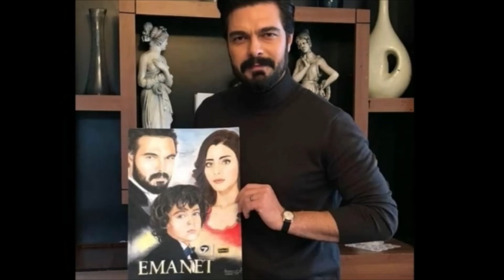Emanet Momentos felices de Halil İbrahim Ceylan